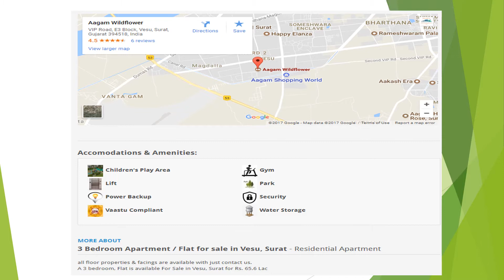3 Bedroom Apartment / Flat For Sale In Vesu, Surat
A 3 bedroom, Flat is available For Sale in Vesu, Surat for Rs. 65.6 Lac